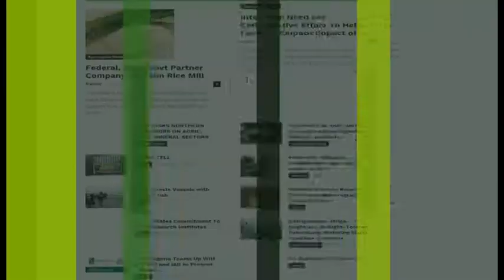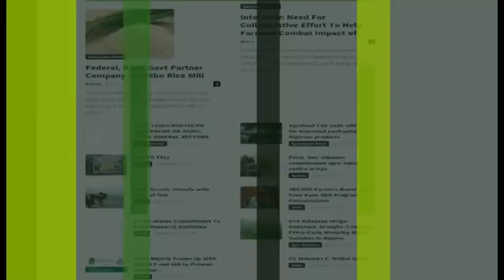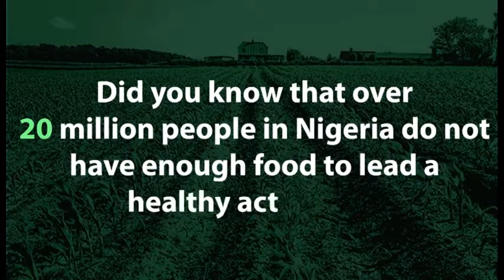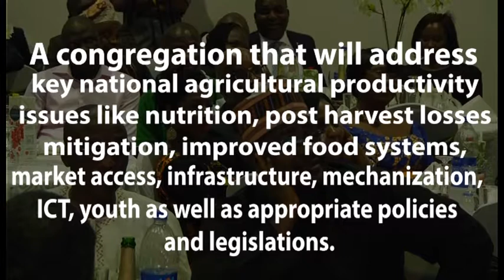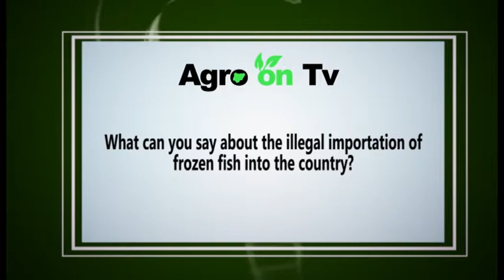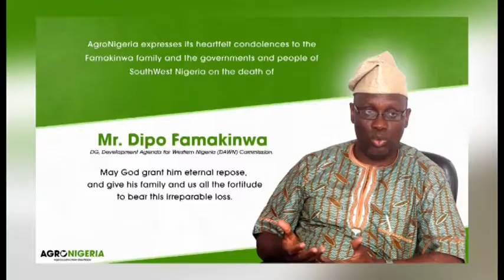Agro Ontv EPSD 25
As Nigerians eagerly await one of the largest National gathering of major Agriculture stakeholders in the country tagged  Feed Nigeria Summit the question on many lips is What is the Summit going to achieve?
Watch the reactions from Nigerians on Agro On TV
Join Mallam Muazu Mohammed, the Director, Federal Department of Fisheries as he cast light on the punishment meant for those who import banned frozen products into Nigeria.
It'll also feature the graduation of a set of new farmers from an Agric Institute in Lagos.
The time spent watching will be well worth your while.